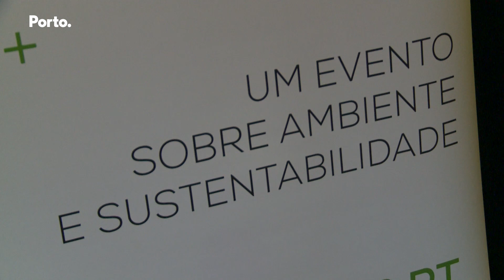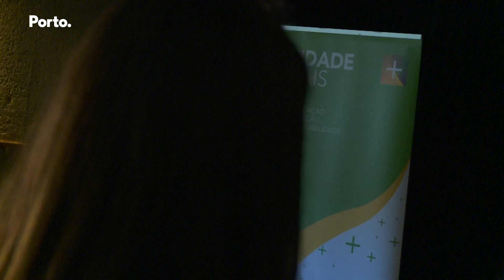Cidade+ regressa de 5 a 7 de julho